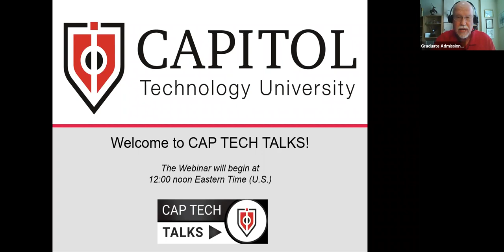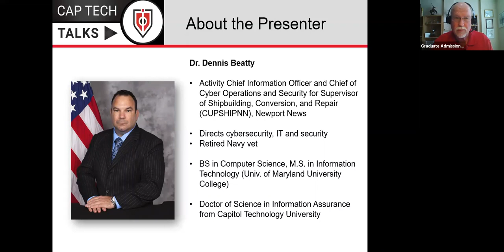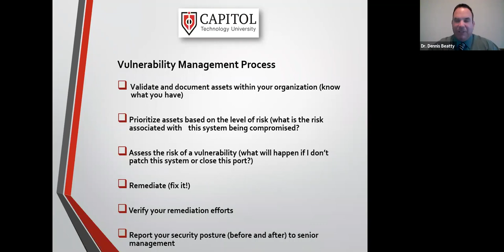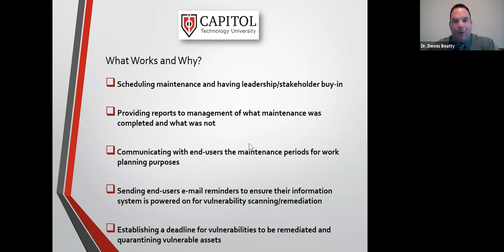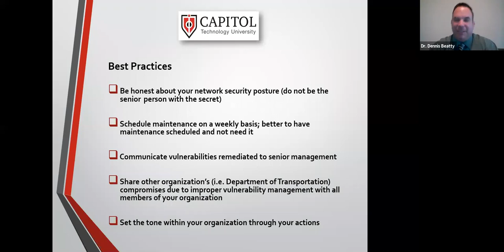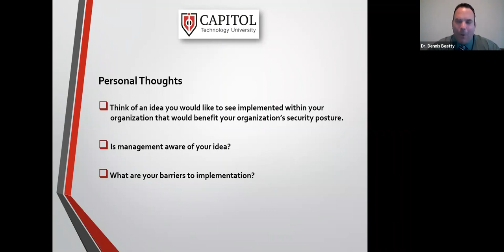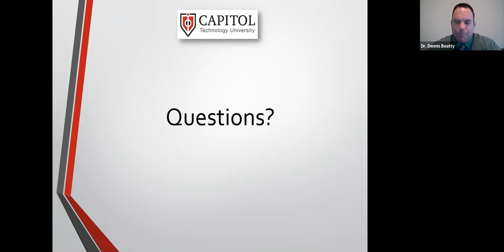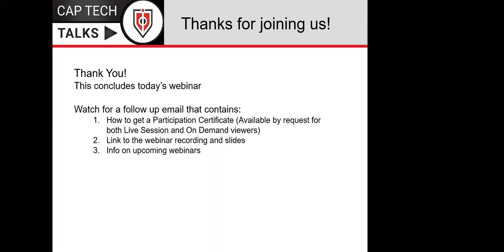A 360-Degree Approach to Executing a Vulnerability Management Program | Dr. Dennis Beatty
Hackers constantly attack businesses, organizations and critical infrastructures, costing billions every year.  In this webinar, Dr. Dennis Beatty discusses vulnerability management programs—what they are, why they matter,  what works and what doesn’t.

If you’re charged with ensuring the confidentiality, integrity, and availability of your organization’s sensitive information and networks, you know how hard it can be to get buy in for vulnerability management programs. Dr. Beatty offers effective, actionable ways to help today’s business practices and cyber protection measures work together.

Dr. Dennis Beatty is the Activity Chief Information Officer and Chief of Cyber Operations and Security for Supervisor of Shipbuilding, Conversion and Repair (CUPSHIPNN) in Newport News, VA. He earned his Doctorate in Information Assurance from Capitol Tech.

6:17: Program Begins
7:34 Why is Vulnerability Management important
11:00 Vulnerability management process
15:00 What doesn’t work and why
17: 50 What works and why
22:38 Getting management buy-in
25:50 Best practices
31:05 Personal thoughts
34:41 Q & A

This video is part of Cap Tech Talks, a series of webinars presented by Capitol Technology University faculty, alumni, and special guests.